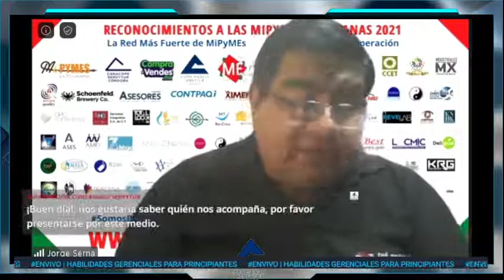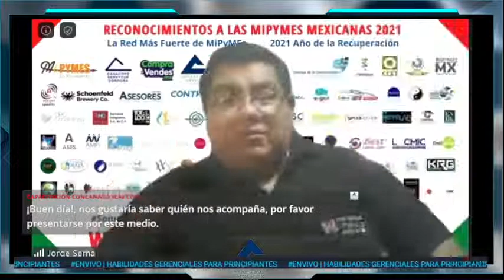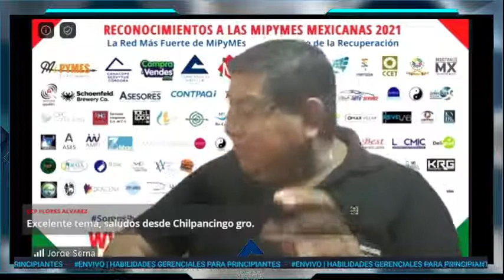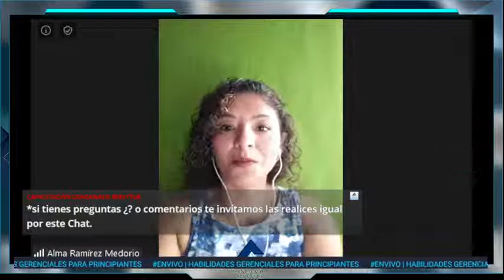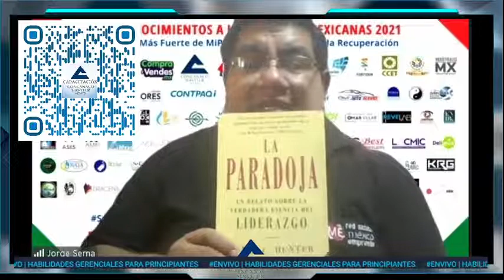EnVivo | Habilidades gerenciales para principiantes